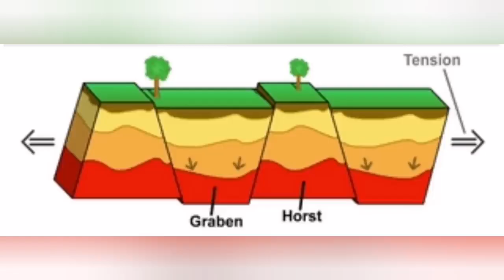New Rift Formed: Grindavik Is Sinking, Iceland Hagafell Grindavik Volcano Fissure Eruption, Graben